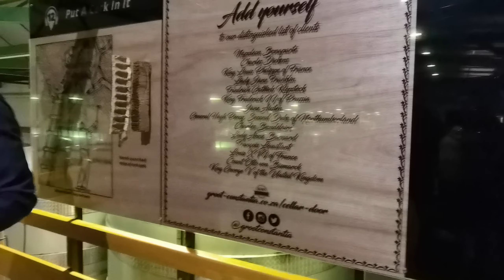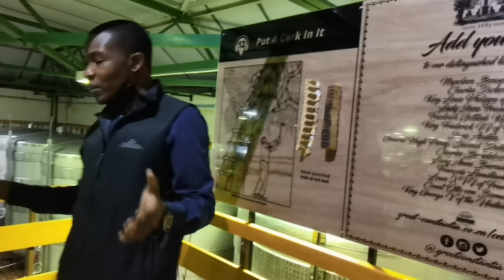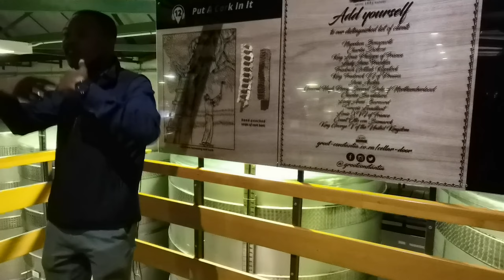Sightseeing Bus | Groot Constantia | Hout Bay | Camps Bay | Cape Town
Today we will be on Sightseeing Bus leaving from V&A going to Groot Constantia where we will learn about wine and how its made plus taste a few. We will continue to Hout Bay and end out trip in Camps Bay

Pleas continue to support and lets get more subscribers and remember to like and leave those comments.

Time Codes
00:00 — Intro
00:34 — Sightseeing Bus
03:47 — Groot Constantia Wine Farm
06:21 — The History of Groot Constantia Wine Farm
08:13 — How wine is made
09:45 — White Wine
12:31 — Red Wine
16:33 — Tasting Time
21:16 — Hout Bay
24:46 — Camps Bay

My Gear
📱 Samsung S20 Ultra
🎧 Huawei FreeBuds i4
📱 Huawei Mate 40 Pro
📱 Apple iPhone 11
🏖 Luggage Expandable Suitcase
✈️ Camera and Laptop Backpack

Live
@18:00 GMT+2 Monday, Wed and Fridays